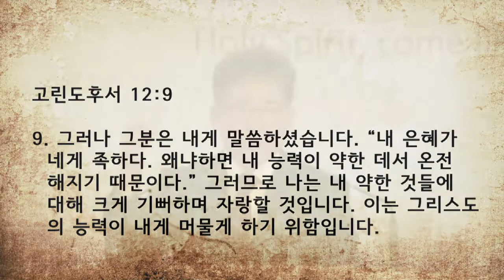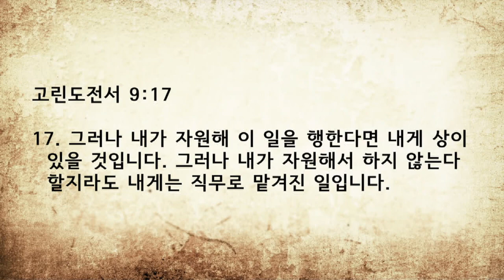수원온누리교회 이기훈목사 190901